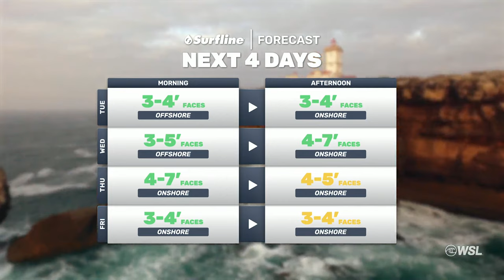The Rankings Are Rattled As Medina Is Back! Plus European Favorites Win Crucial Heats - Post Show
Supertubos provided the goods for a blistering day of competition to dwindle the men's field to just eight. A resurgence from the Brazilian Storm looked to be on its way before being silenced once again by Ethan Ewing's world-class rail game, taking an in-form Italo Ferreira out of another event victory. On the other hand, 3x World Champ Gabriel Medina put on an absolute masterclass against World No. 2 Jack Robinson, who additionally made it above the mid-season cut line before being silenced himself. Jake Marshall rattled the rankings by dismantling World No. 1 John John Florence, and Griffin Colapinto leads the California wave into Finals Day with a potential head-to-head matchup with his younger brother Crosby, who has also locked in his first finals day of his 2024 rookie CT season.

After two events in paradise, the Championship Tour turns up the heat with a cold water clash in Portugal. Before an iconic European backdrop and a packed beach, the tour will throw down in Peniche’s shifting ramps and detonating barrels.
Watch live Mar 6-16 on WorldSurfLeague.com.

More Ways To Watch Than Ever!
Wherever you are, you can always watch live on worldsurfleague.com and the WSL app.
🇺🇸Watch live on worldsurfleague.com, WSL app, and ESPN+.
🇧🇷Assista ao vivo em worldsurfleague.com, WSL app, and Globo Play.
🇦🇺Watch live on worldsurfleague.com, WSL app, 7 Plus, Fox Sports, and Kayo,.
Europe: Watch live on worldsurfleague.com, WSL app, and Discovery+.